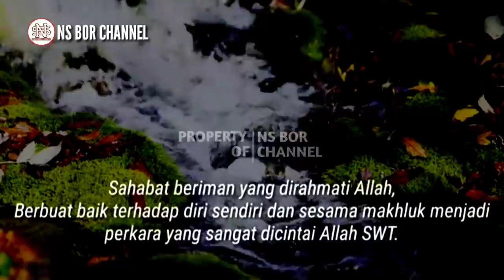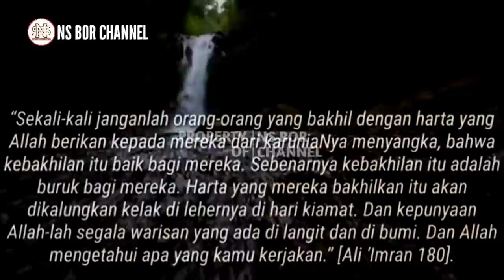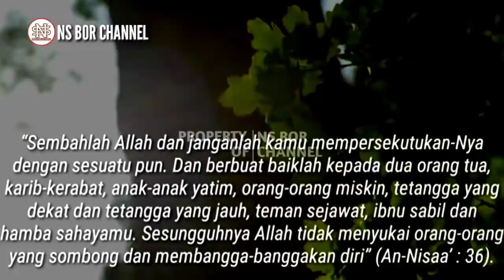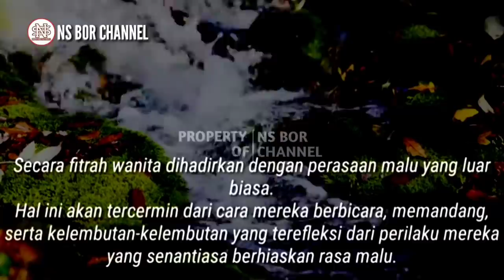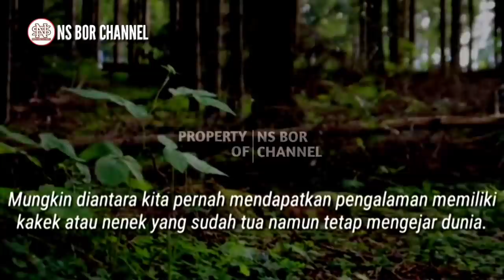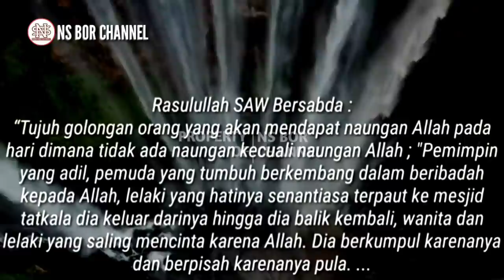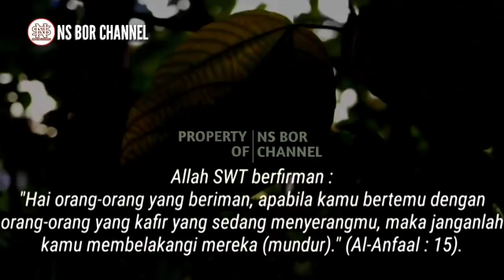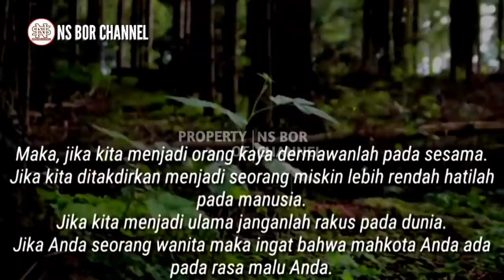10 Tingkah Laku Manusia Yang Sangat Dibenci Allah SWT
Berbuat baik terhadap diri sendiri dan sesama makhluk menjadi perkara yang sangat dicintai Allah SWT. Hal inilah yang nantinya menjadi bekal di hari akhir untuk bisa mencapai surga abadi yang dijanjikan.

Namun kurangnya pengetahuan dan iman, membuat manusia justru tanpa sadar melakukan hal yang dibenci oleh Allah. Kosongnya ilmu dari dalam diri menyeret hanyut kepada perkara-perkara yang seharusnya senantiasa dihindari.

Ada 10 hal yang sangat dibenci Allah SWT dan tidak seharusnya manusia terjerat di dalam perangkap tersebut. Beberapa perkara diantaranya ada yang disadari, namun ada sebagian perkara yang dianggap sebagai kesalahan kecil biasa.

Jazakumullah..

Di Channel ini juga membahas doa - doa lainnya seperti :
amalan dzikir
dzikirpenarik rezeki
doamustajab
doa penarik rezeki
doa mujarab
rezeki berlimpah
rezeki mengalir deras
doa terkabul
dzikir pagi
amalkan sholawat
Amalan Rezeki
Nasib Berubah
amalan
Drajat rezeki
doa
Sholawat
Sholawat nabi
Amalankan Segera
Rezeki Melimpah